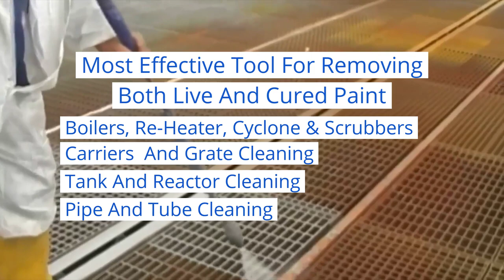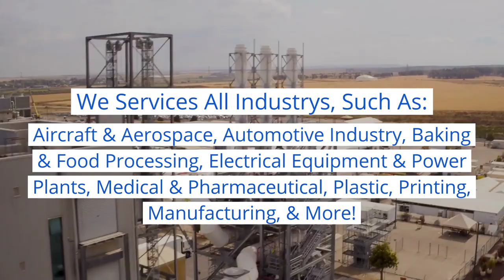One-Source Solution For All Industrial Cleaning Services Michigan-Strength H2O Industrial Solutions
One-Source Solution For All Industrial Cleaning Services Michigan-Strength H2O Industrial Solutions! Schedule A Free No-Obligation Quote Today!

PROFESSIONAL INDUSTRIAL CLEANING SERVICES MICHIGAN
Ranging from an automotive manufacturing plant, a warehouse or any other kind of industrial facility, locating a great industrial cleaning service is important to keep the facility in shape so that production continues running smoothly as intended. Industrial building cleaning is not the same as commercial cleaning because a manufacturing plant contains specialized equipment that takes experience personnel that know exactly how to clean this kind of manufacturing facility. In addition, specialized cleaning processes, equipment, and chemicals, like dry ice, are often used in industrial cleaning. Most importantly, these types of industrial cleaning services require highly qualified and trained personnel with a background in all types of industrial cleaning services. A company like, Strength H2O Industrial Solutions.

BEST MICHIGAN INDUSTRIAL CLEANING SERVICES
Strength H2O Industrial Solutions utilizes a wide variety of industrial cleaning solutions and systems that achieve  job performance objectives. We maintain 2 goals, keep all personnel safe and complete the project correctly on time. Our industrial cleaning division routinely complete the most difficult shutdowns/outtages in the United States, completing over 50 shutdown projects a year.

Our industrial cleaning division deploys the latest technology, experience, and highly trained personnel who are able to keep your project running correctly. Our extensive background in Industrial Services allows us the opportunity to use best management practices to help you reduce the cost of managing your company’s industrial service needs.

INNOVATIVE, COST-EFFECTIVE & SAFE MICHIGAN INDUSTRIAL CLEANING SERVICES
We offer our clients a comprehensive list of professional industrial & facility cleaning services. Our team of elite industry professionals are there when you need them, spotting opportunities for positive change, preventing potential problems before they occur and addressing challenges as they happen. Our commitment to safety is reflected in every aspect of our work. From field techs to administration, new hires receive extensive safety training before being deployed. Additionally, our employees undergo continuing daily, weekly and monthly safety meetings to ensure workplace safety best practices are followed and new industry regulations are understood and implemented. Our company takes pride in having NO Re-portable injuries EVER!